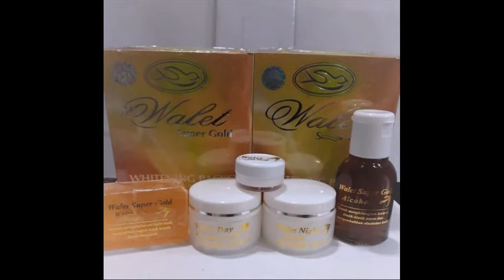Produk Yang Membuat Wajah Glowing effect